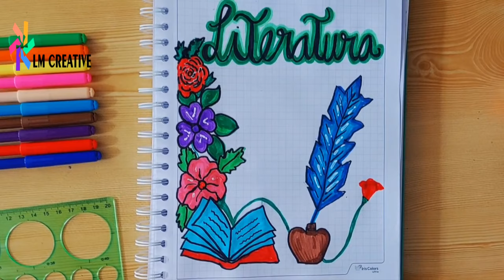CARATULA DE LITERATURA PARA CUADERNO ESCOLAR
Hola mis amores en este vídeo comparto ideas de MARGENES PARA CARATULAS FÁCILES Y BONITOS.

para no perderte ningún vídeo (contenidos nuevos)